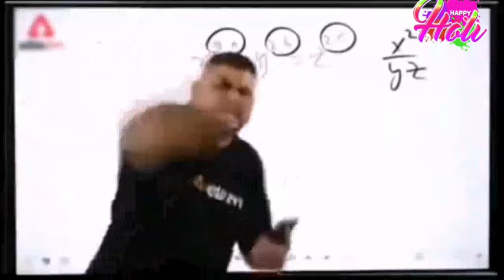Holi Celebration 2024 😱 Kapda Faad Holi 😂 || AK Saini Bohat || Ballons Fight || Holi Vlog 2024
Holi Celebration 2024 😱 Kapda Faad Holi 😂 || AK Saini Bohat || Ballons Fight || Happy Holi Celebration party and Vlog || Holi vlog 2024

Festival 2024